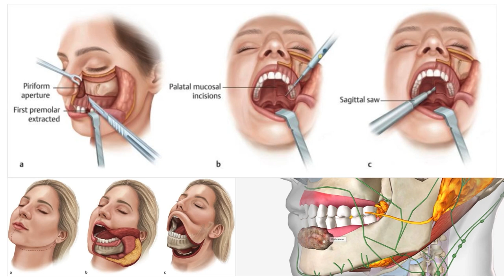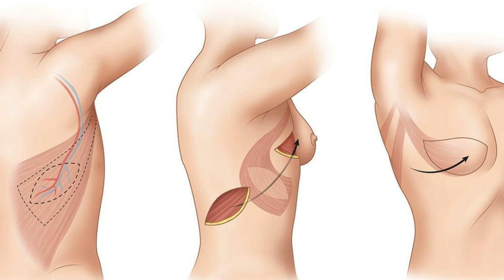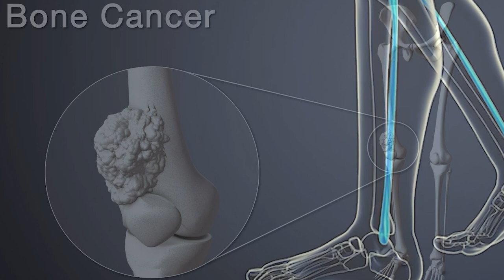Cancer Unit Treatments by Plastic Surgeons at Amandeep Hospital | Dr Ravi Mahajan | Plastic Surgeon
Join Dr. Ravi Mahajan, Chief Plastic Surgeon at Amandeep Group of Hospitals, as he creates awareness about the cancer unit treatments available at the hospital. In this video, Dr. Mahajan discusses the various types of cancers treated by plastic surgeons, the advanced techniques used, and the dedicated team involved in providing comprehensive care. Discover how Amandeep Hospital is utilizing cutting-edge technology and expertise to improve the lives of cancer patients.

💬 Have any questions or comments? Leave them below!